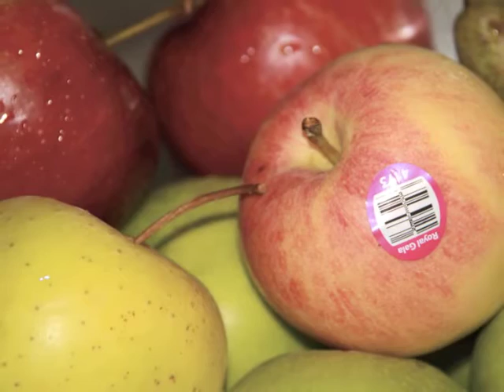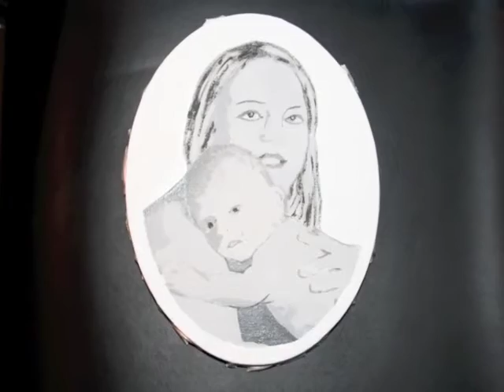Art and photos.m4v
My art and some of my nature (mostly flowers) pic's are mixed together in this video. Music from the lovely CD "Panpipe" of Ricardo Caliente & Tomas Mohr.